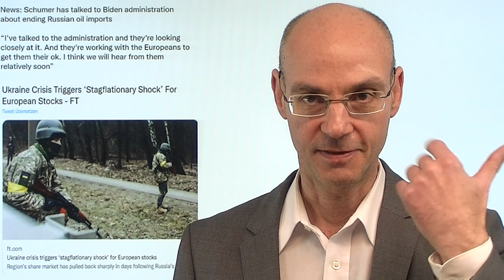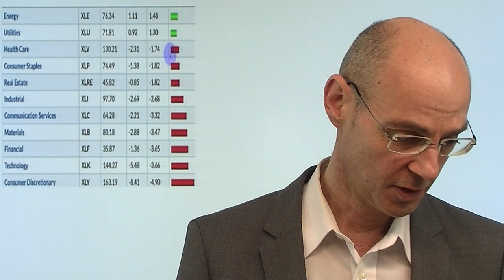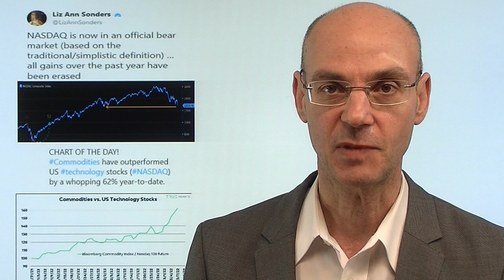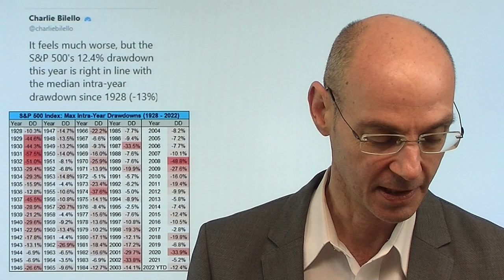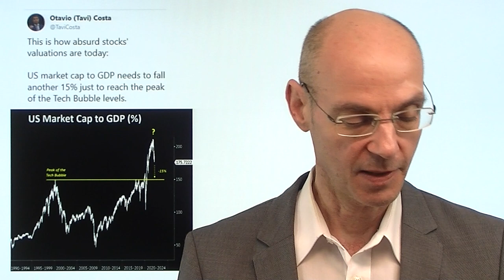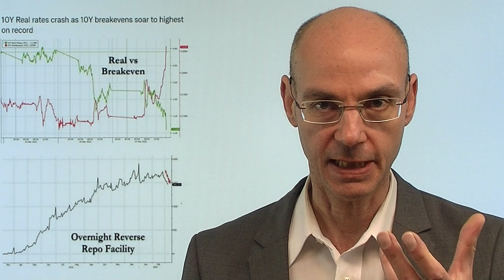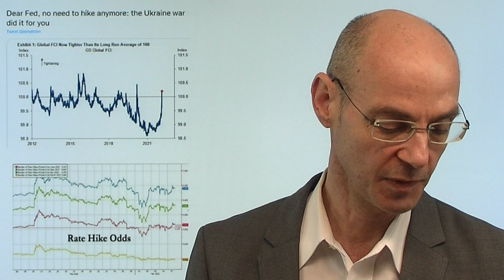Dreht uns Russland den Gashahn ab? Videoausblick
Hinweise aus Video:
1. Ukraine-Krieg: Ist eine Rezession jetzt unausweichlich?

2. Gas-Alarm: Russland droht mit Stop von Nord Stream 1 – Gaspreis +24 Prozent

Heute steigt der Preis für europäisches Gas weiter - Russland hat nun erstmals seit Beginn des Ukraine-Kriegs damit gedroht, Europa den Gashahn abzudrehen. Bisher hatte Russland bekanntlich ja nur sehr wenig auf die harschen Sanktionen des Westens reagiert - ändert sich das jetzt? Keine Frage: würde Russland kein Gas mehr liefern, droht sich der Inflationsschock noch stärker zu dynamisieren. Aber wie lange kann Russland den Krieg in der Ukraine finanzieren, ohne die Einnahmen aus Gas und Öl? So oder so: nun hat auch die Wall Street die Dimension des Problems erkannt - der Nasdaq nun 21% unter seinem Allzeithoch und damit auch im Bärenmarkt, den Dax hat es noch heftiger getroffen. Die Märkte sind überverkauft, kommt eine Gegenbewegung nach oben oder geht der Abverkauf weiter?